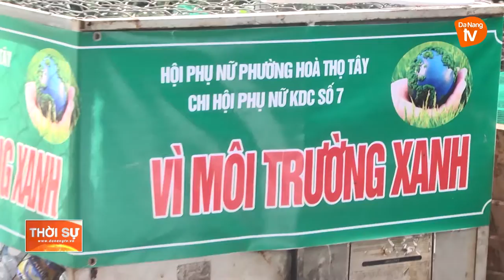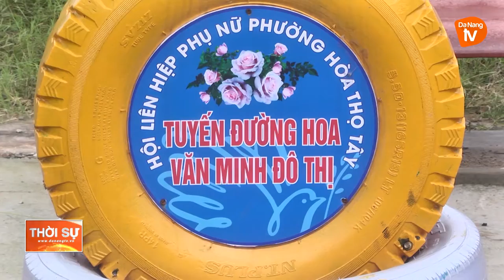HOÀ THỌ TÂY VỚI MÔ HÌNH PHÂN LOẠI RÁC THẢI TẠI NGUỒN